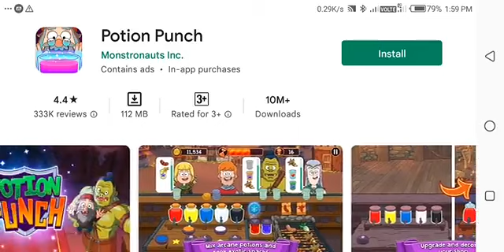potion Punch ll app jankari